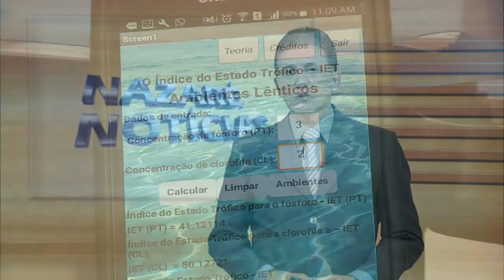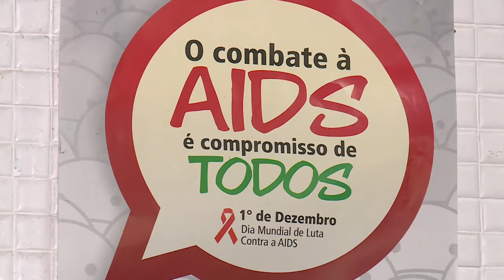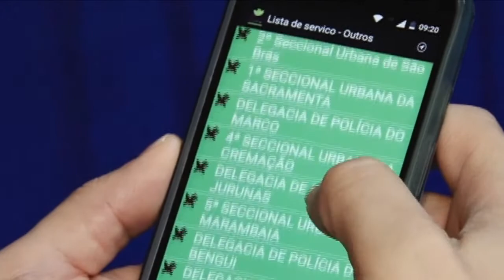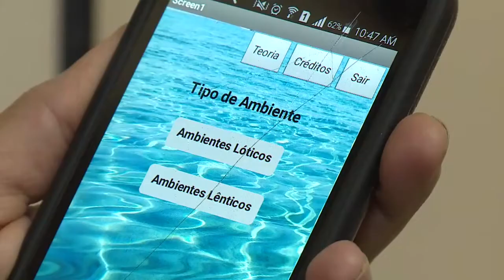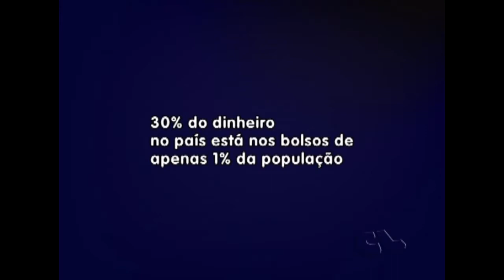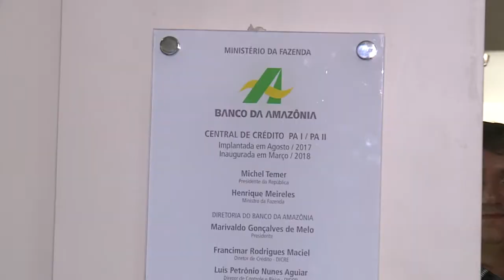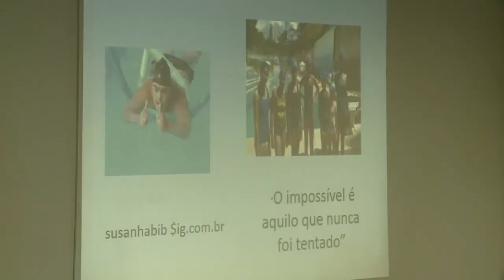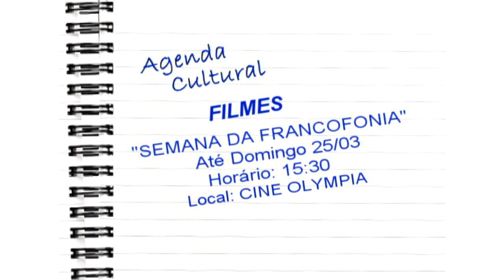Nazaré Notícias - 23/03/2018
Veja nesta edição:

- Terceira idade exige prática de qualidade de vida e segurança;

- O Brasil tem índice de gravidez na adolescência acima da média latino-americana;

- Uso de tecnologias pode trazer problemas a saúde;

- Aplicativo calcula o índice da qualidade da água;

- Limpar ouvido com hastes pode trazer problemas à audição;

- O Brasil lidera o ranking de países com maior concentração de renda do mundo;

- O Banco da Amazônia inaugura central de crédito;

- A agenda cultural e no bate papo musical a banda “Dois na Janela”.